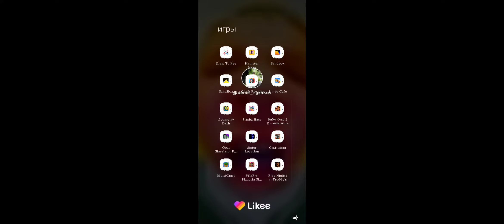играю во фнаф 1